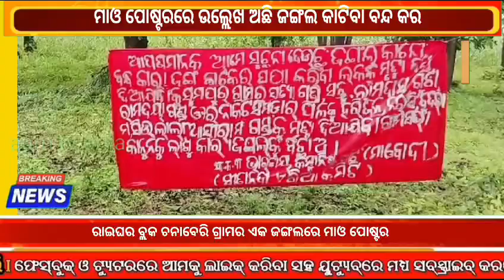ରାଇଘର ବ୍ଲକ ଚନାବେରି ଗ୍ରାମର ଏକ ଜଙ୍ଗଲରେ ମାଓ ପୋଷ୍ଟର